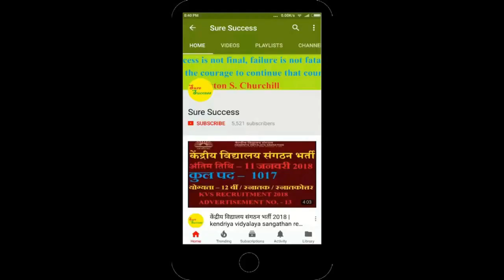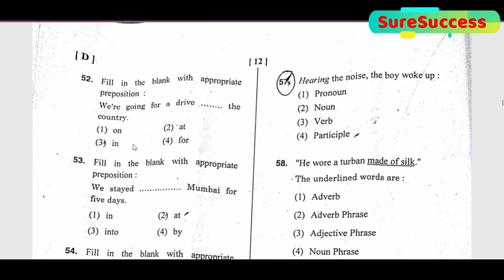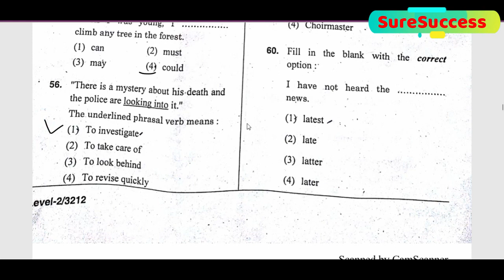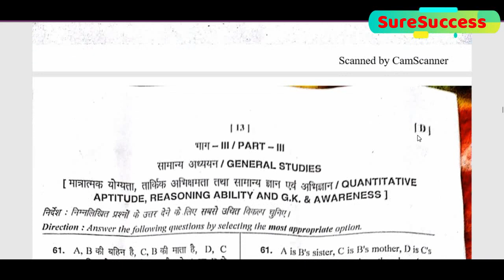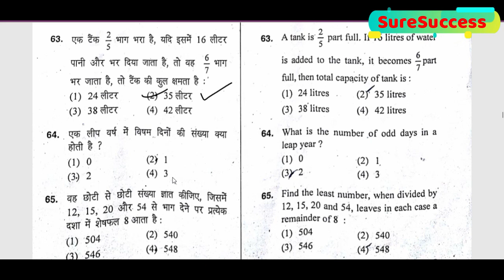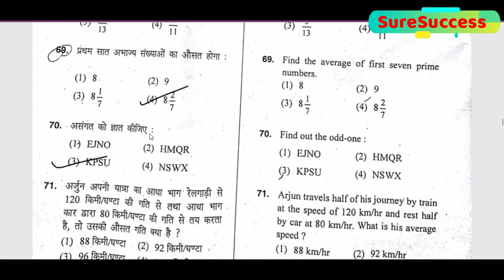HTET 2018 TGT ANSWER KEY, TGT LEVEL 2, HTET 2019 ANSWER KEY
h